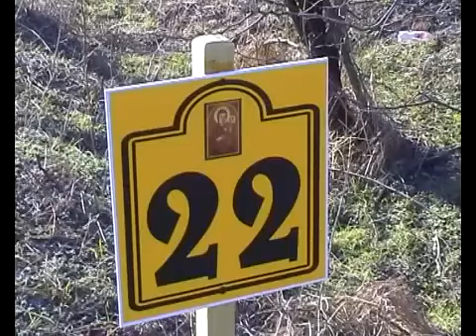Költözik a pócsi kegykép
Körülbelül ezer hívő, diák, hittantanár és görög katolikus főiskolára járó részvételével, gépfegyveres rendőri biztosítás mellett kísérték szombaton 47 kilométeres zarándokútjára a máriapócsi Szűz Mária-kegyképet. A pócsi görögkatolikus templom felújítása miatt kerül át augusztus végéig az ikon a hajdúdorogi püspöki székhelyre.A sok településen átmenő túra során polgármesterek és helyi emberek csoportjai csatlakoztak kisebb-nagyobb ideig az átszellemült menethez. Akik közül többen ma is buzgón hiszik, hogy valóban könnyezett egykor az Istenszülő kegyképe, és sok csodás gyógyulás történt az elmúlt évszázadok során a szentkép hatására.